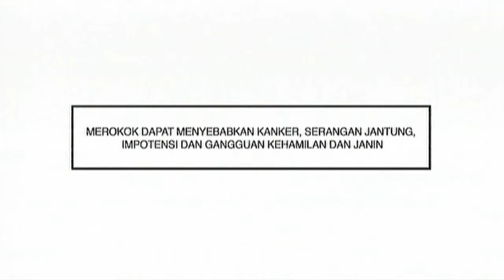Iklan - Rokok Sampoerna_15s